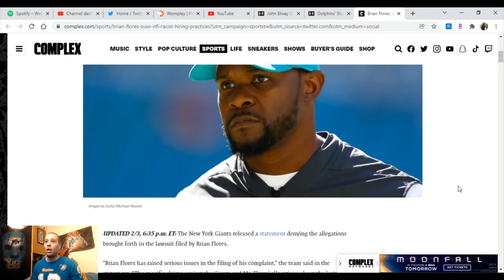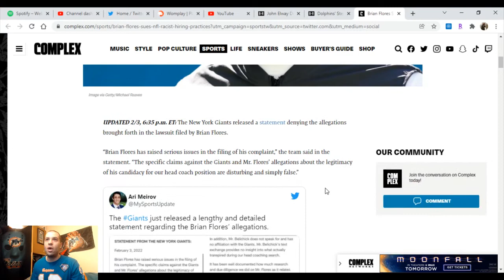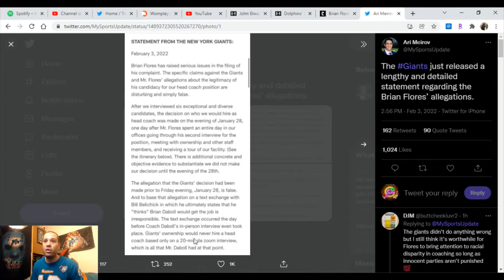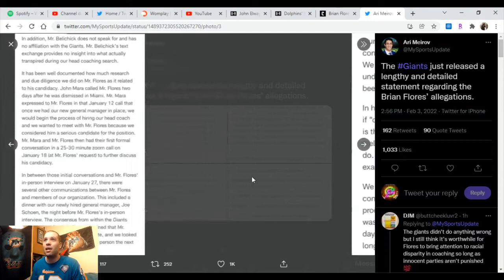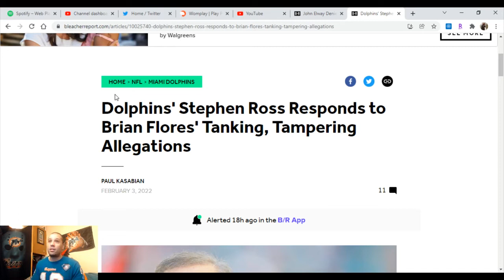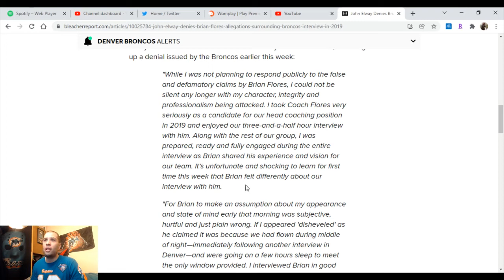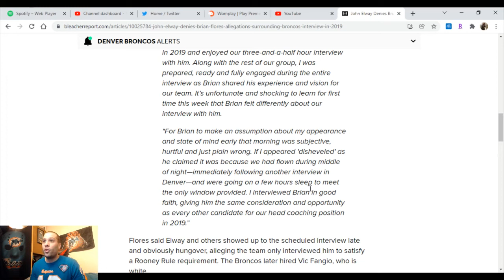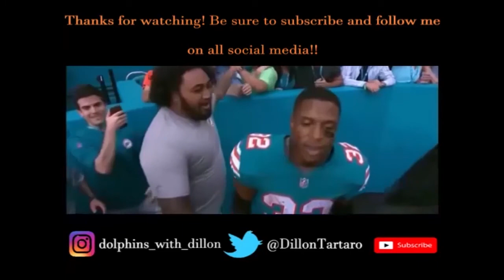Dolphins with Dillon - Elway, Ross, Giants, Broncos, and NFL Respond to Flores (2/3/2022)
The Flores lawsuit gets responses from all of the clubs and individuals with allegations levied against them. Enjoy and Phins up!